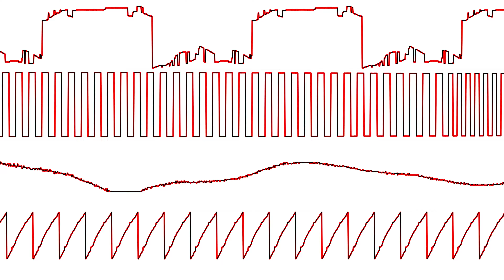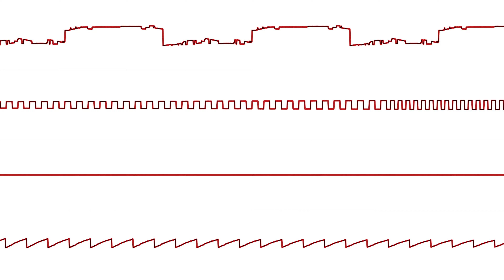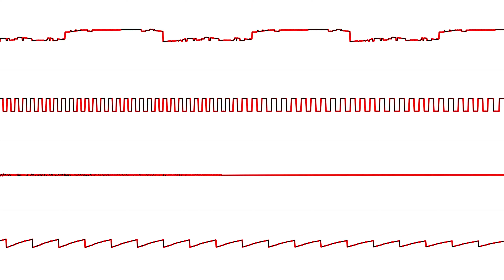Borgert - Short Trainer Tune (Oscilloscope View)